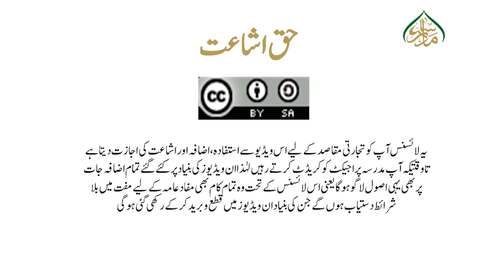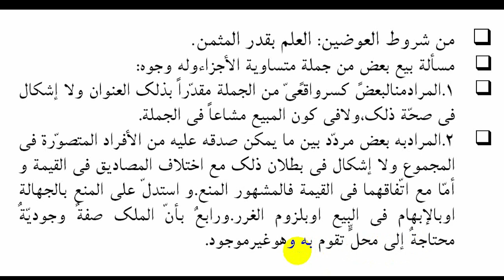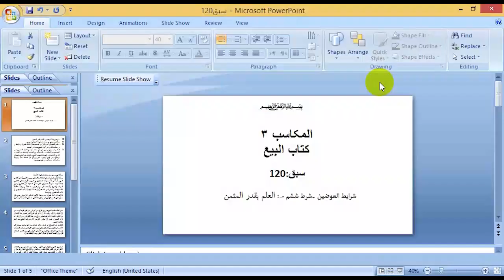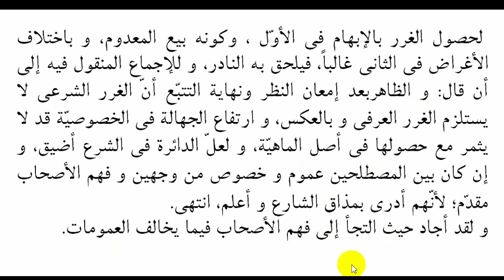مکاسب حصہ سوم ، سبق120،شرایط العوضین،شرط چہارم العلم بقدر المثمن۔ Makasib Part03lesson120